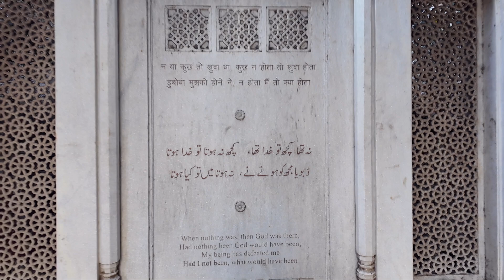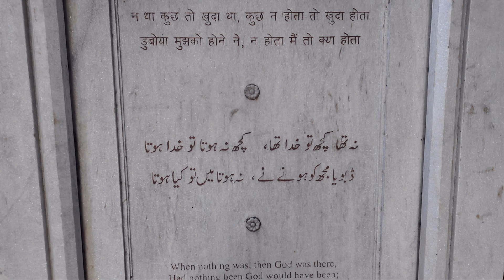Mirza Ghalib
Visiting Mirza ghalib grave at basti Hazrat Nizamuddin Auliya RA, Delhi
Meeting with an interesting person and had glimpse of history from his perspective,